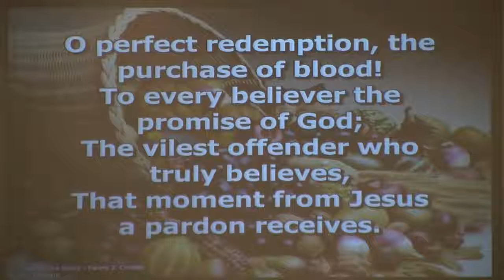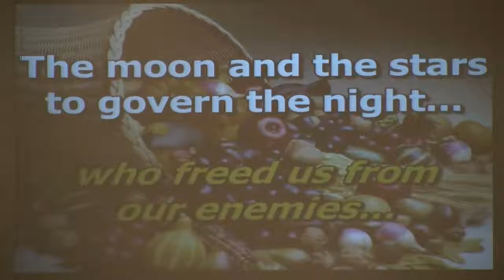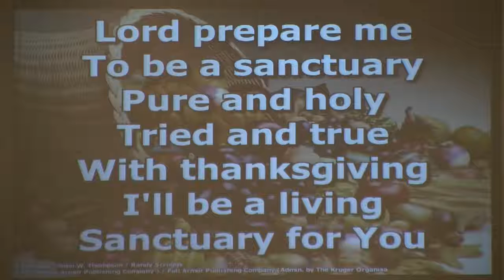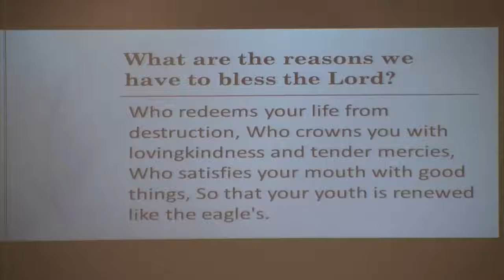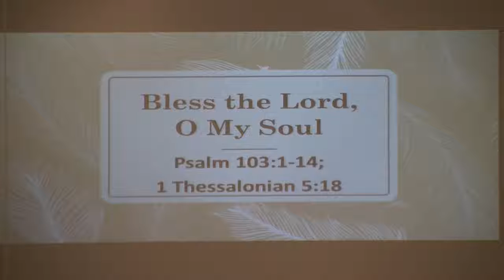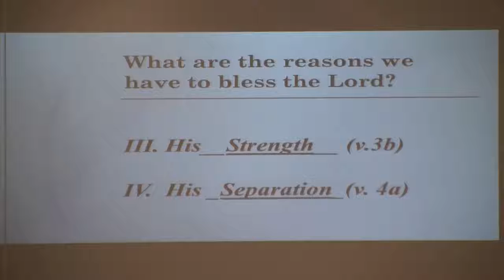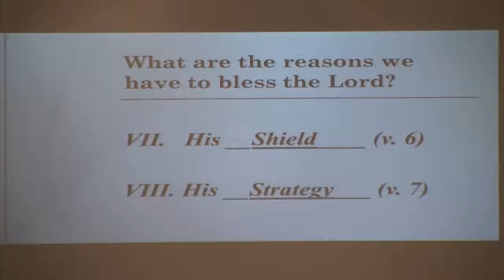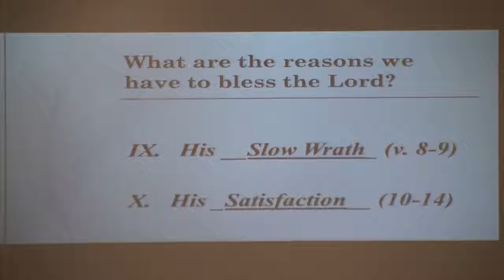AM Service 11/19/2017 - Mike Holloway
Church Service Recording for: Ouachita Baptist Church
Date: 11/19/2017
Sermon by: Mike Holloway